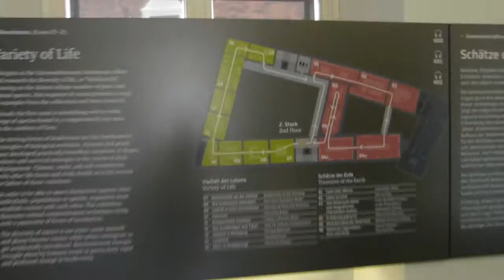Naturkundemuseum JOANNEUM Graz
StudentInnenprojekt zum Thema Museen und Ausstellungen. Jahrgang 2013, Fach DMT2
StudentInnen:  BLASEVIC Josip, FOLK Daniel, HASENBICHLER Timo, SCHNEIDER Andreas
Betreuung Gerhard Sprung